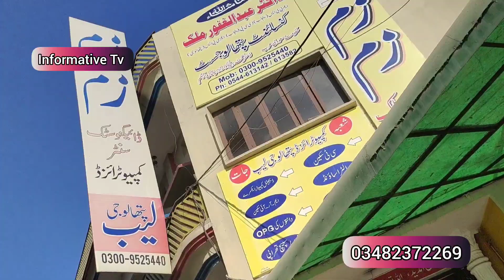Commercial Property For Sale In Jhelum Near DHQ Hospital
machine mohala m commercia property

single story 8 Marla house for sale
gas majood h or nahayat sasta

machine mohala m ploy for sale

bilal town double story house for sale

Dhok muqab 6 marla plot for sale

Double story hous for sale in Gulshan feroz

City housing 7 Malra plot for sale

Jhelum 4.5 Marla Single Story house for sale
Demand 45 Lacks

6 Marla house for sale in dhok muqarab